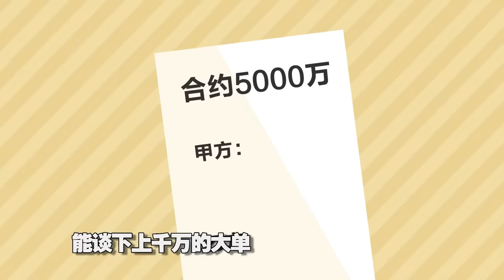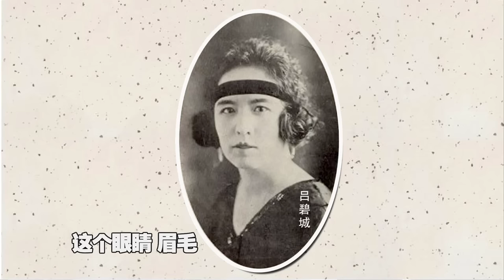相征 一代才女为何终身未嫁 20160310 | 优酷 YOUKU